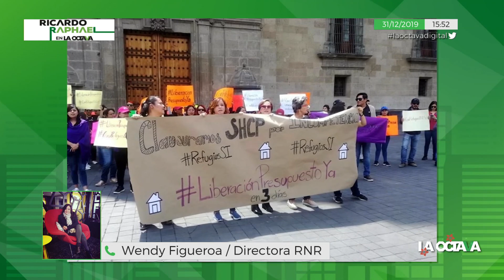2019 fue el AÑO MÁS VIOLENTO para las MUJERES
El porcentaje presupuestal, que está destinado para prevenir la violencia contra las mujeres, es muy corto en comparación a los feminicidios que ocurren en el país, menciona Wendy Figueroa, directora de la Red Nacional de Refugios.